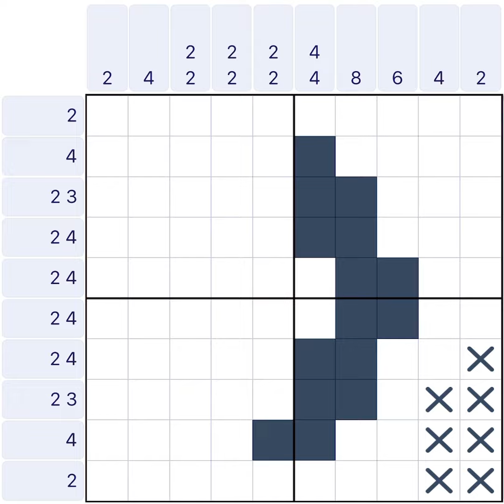Nonogram December 24 2020